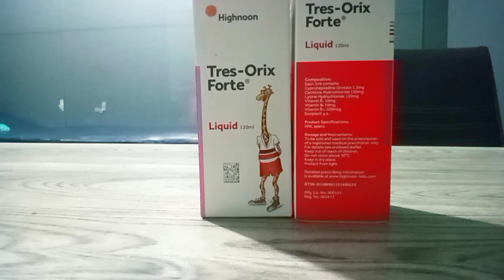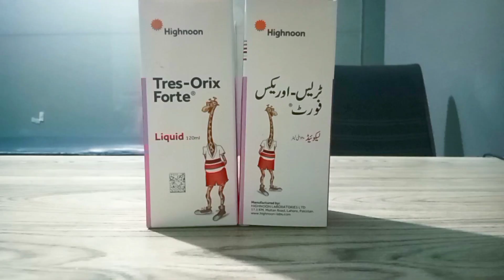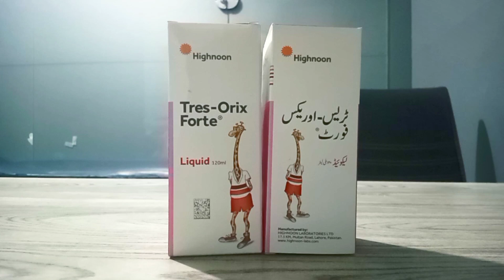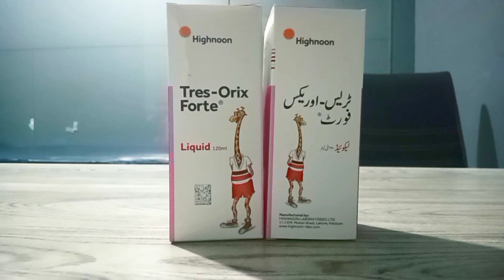tres orix forte syrup | tres orix forte syrup benefits | tres orix forte syrup benefits in urdu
tres orix forte syrup | tres orix forte syrup benefits | tres orix forte syrup benefits in urdu| | Tres Orix Forte Syrup Side Effects |

Complete guidance about the use of tres orix has been given in this video
tres orix forte syrup benefits in urdu
Trex oris syrup for weight gain|
Dose
side effects in detail

in this video i will review tres orix forte syrup in urdu.i will talk about tres orix forte syrup benefits in urdu.i will also explain about tres orix forte syrup side effects,dosage,contraindications and how to use it.so here is full detailed review of tres orix forte syrup hope you will like it...